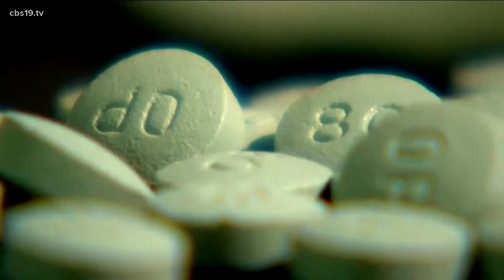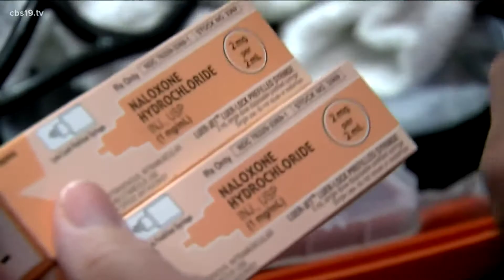Opioid crisis improving in Henderson County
The East Texas Council on Alcoholism and Drug Abuse largely credits a $1 million grant they received in the spring.